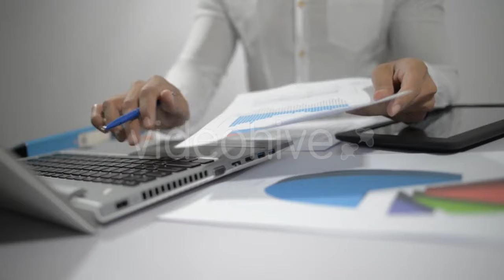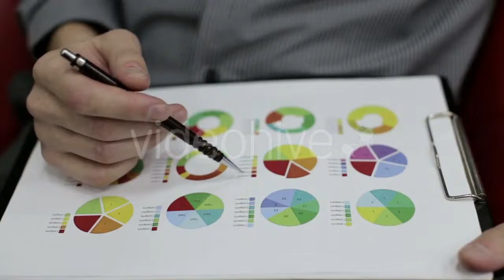Cows Grazing On Pasture - (nature) Stock Footage | Mega Pack +40 items